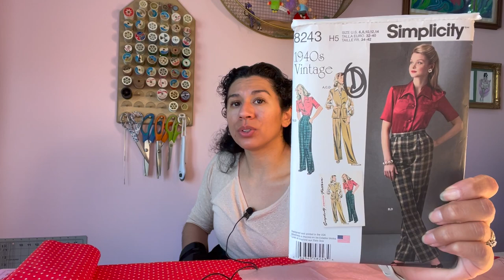Cosiendo patron S8243 y haciendo unos cambios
¿Podre agacharme con estos shorts? En este video coso los shorts para mi disfraz de Greg de OTGW. Hice unos cambios como poner el cierre en el bolsillo. Claro que cometí errores pero estoy aprendiendo y los llevo en este viaje de aprendizaje 😃